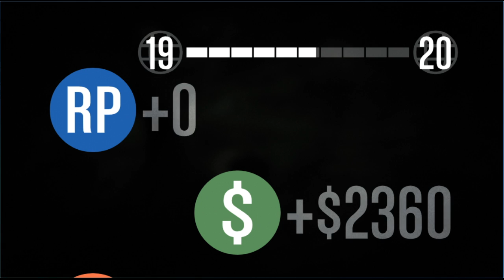Insel Deathmatch! F2 GTA Online [Funlight Crew]